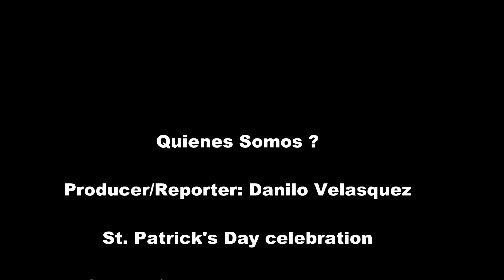Quienes Somos Ottawa y Gatineau St Patrick's Day 2023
Despite that the St. Patrick's Day Parade was cancelled, the Irish community of Ottawa region celebrates St. Patrick’s Day

A pesar que el desfile del Dia de San Patrick fue cancelado, la comunidad Irlandesa de la region de Ottawa celebro el Dia de San Patrick